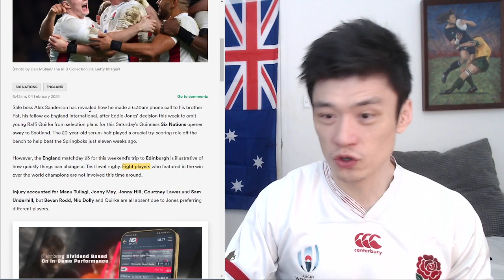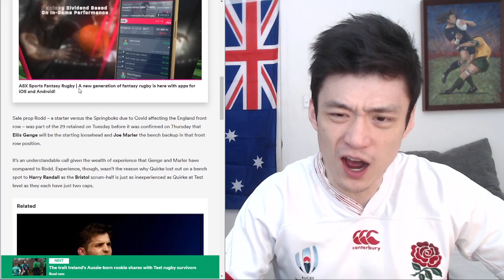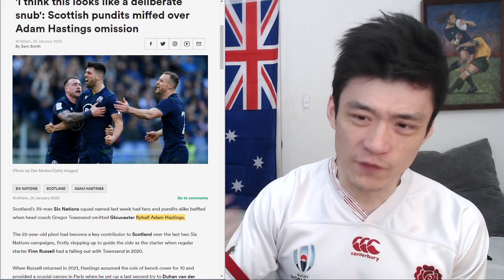Preview: Scotland Vs England Six Nations 2022. Full Team Lineup Analysis. Stats, pre-game news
Scotland hosts England at home for Round 1 of Six Nations 2022. Can Scotland send proud Eddie's army homeward to think again?